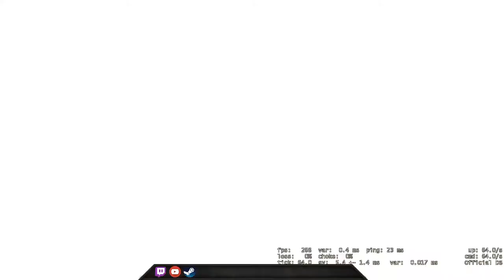Still struggle when I played against bot - CSGO Comp Full Game #218